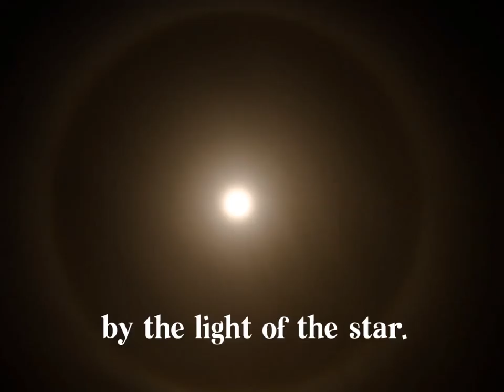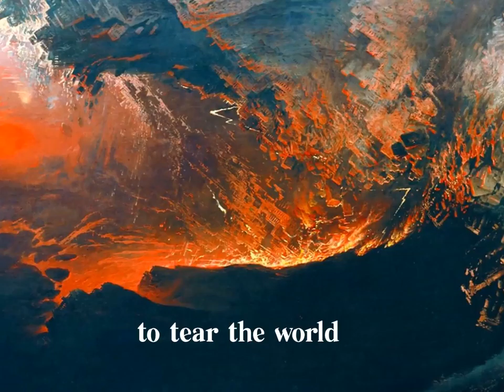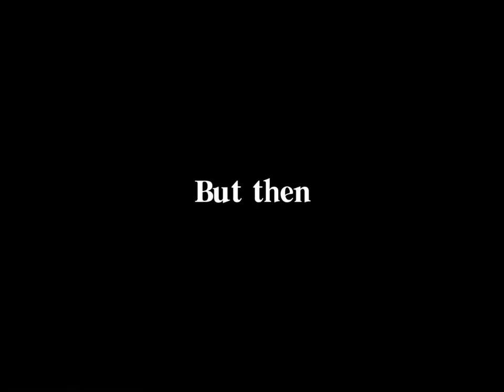SoE Trailer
Trailer for my new book Storm of Empire, come see my Kickstarter